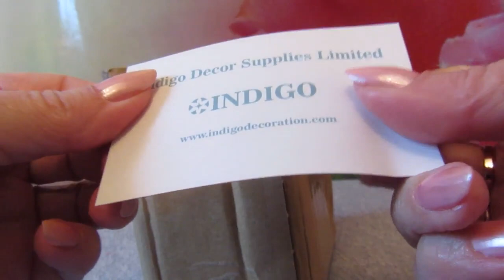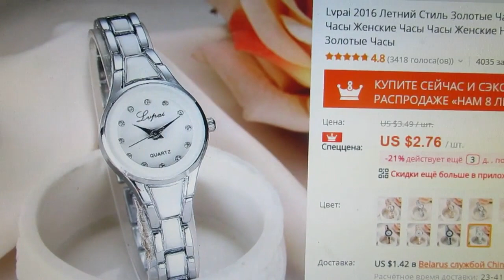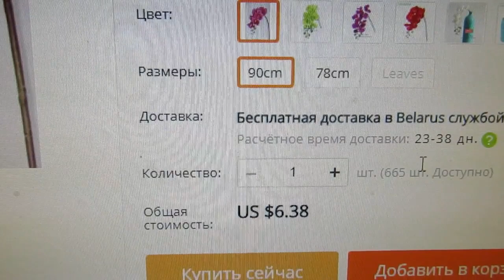Шикарные часы и листья для орхидеи с AliExpress.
Часы заказываю второй раз ,прошлые немного потускнели ,но это потому ,что я их носила не снимая и дома и на море.            Листья купила чтоб сделать орхидею в вазоне.